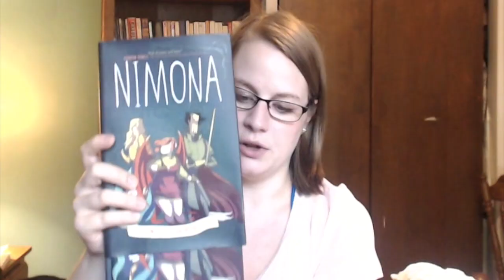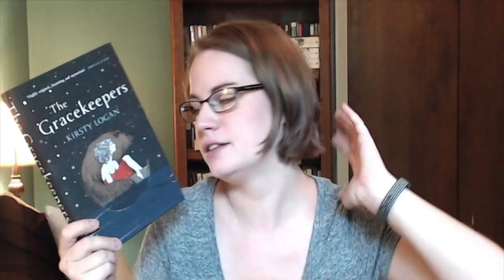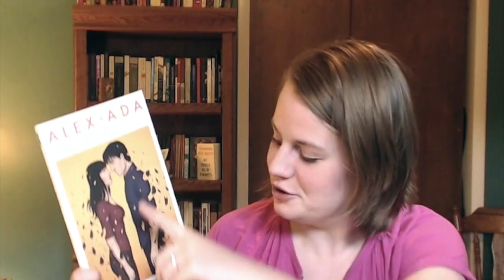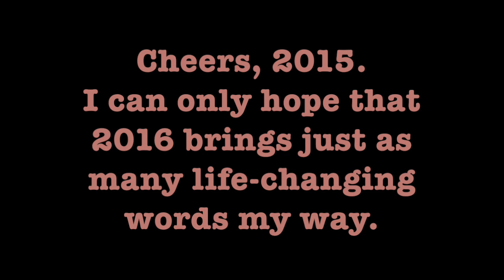A Year of Reading: 2015